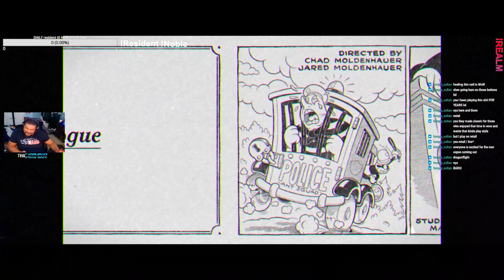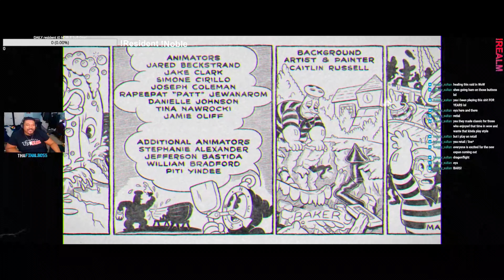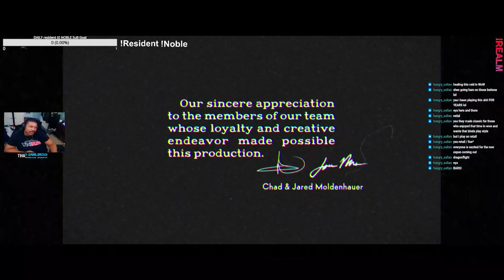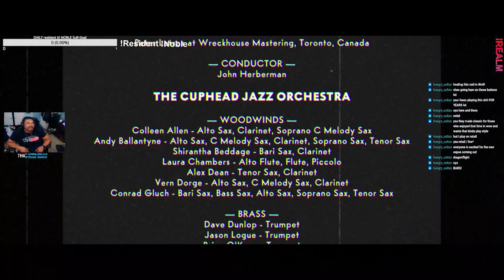Inkwell ISLE Four - CUPHEAD D.L.C - Boss RUN Part 4 | The BOSS Room VODS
CUPHEAD's Delicious DLC. is SERVED 🍵 Cup GANG

🌩️ELEVATE your game with DUBBY Energy Drink! 🌟 Packed with clean energy and no crash, it’s your perfect companion for gaming marathons and busy days. Level up your energy today! ⚡️

⏰TIMESTAMPS⏰

0:00 - D.L.C 🍵 Intro
7:31 - #1: 👑 King's TOURNAMENT - The PAWNS ♟️♟♙
8:59 - #2: 👑 King's TOURNAMENT - The KNIGHT ♘♞
12:47 - #3: 🥃 Moonshine MOB 🥂
21:02 - #4: 👑 King's TOURNAMENT - The BISHOP ♗
24:47 - #5: 👑 King's TOURNAMENT - The ROOK ♖
28:27 - #6: 👑 King's TOURNAMENT - The QUEEN ♕🤴
31:04 - #7: 🤠 ESTHER Winchester 🐮
36:11 - #8: 🐩 The HOWLING Aces 🐕
43:27 - #9: 🗿 Glumstone the GIANT 🗿
48:40 - #9: ❄️Mortimer FREEZE aka. The Ice KING 👑
55:41 - #10:🧂Chef SALTBAKER on dat Wonder PopTART 🥨